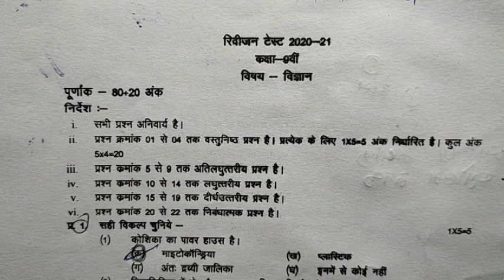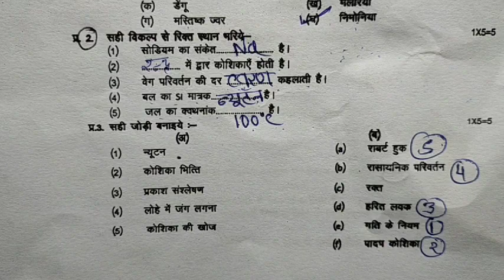revision test solution class 9th science | विज्ञान रिवीजन टेस्ट पेपर कक्षा-9 full solve MP Board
MP Board class 9th science revision test answer key,half yearly question paper science 2020
class 9 revision test vigyan paper 2020
कक्षा नवमी विज्ञान रिवीजन टेस्ट पेपर 2020-21
MP Board class 9th solved paper of science
class 9th MP Board revision test paper of science
science revision test exam paper solve class 9th
revision test paper vigyan full solve 2020
answer key of the region test paper vigyan full
half yearly test paper 2020 IT solution
half yearly revision test 2020 21 class 9th
science half yearly test paper
mpboard_rivision_test_paper_2020-21
MP Board science revision test paper 2021 HAL sahit
final exam paper of science class 9th MP Board 2021
revision test paper MP Board class 9th
all previous revision test paper of 3 science class 9th MP Board
MP Board class 9th science revision test paper
MP Board class 9th revision test paper
class ninth revision test paper vigyan full solved paper MP Board 2020
class 10th revision test paper vigyan
revision test paper science solved paper class 9th MP Board
class 10th revision test paper
vigyan vision test paper full solve MP Board class 9th 2020
MP Board 10th revision test paper science solved
MP Board 9th revision test paper science solved
MP Board science revision test paper 2020 full set
MP Board 10th revision test paper
class 10th revision test paper full solve MP Board 2020
class 10th revision test half yearly exam paper solve MP Board 2020
10th revision test paper answer key MP Board class 9th 2020
9th vision test paper answer key MP Board class 9th 2020